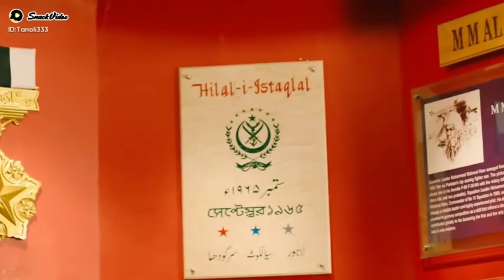Pakistan Air Force Target To Indian pilot Abhinandan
proud to be pakistan 🇵🇰🇵🇰💪💪 🇵🇰🇵🇰